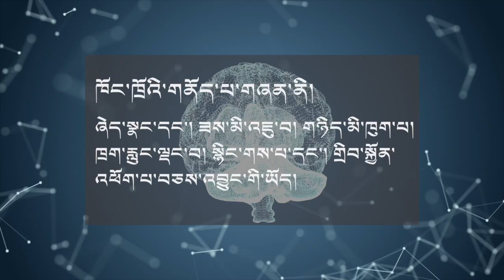སེམས་ཀྱི་ཞི་བདེ་འཚོལ་བ།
ང་ཚོ་འགྲོ་བ་མི་རྣམས་ཀྱིས་བདེ་སྐྱིད་འདོད་ཀྱི་ཡོད། སྤྱི་ནོར་༸གོང་ས་༸སྐྱབས་མགོན་ཆེན་པོ་མཆོག་གིས་བདེ་སྐྱིད་སྐྲུན་པར་སེམས་ཀྱི་ཞི་བདེ་སྒྲུབ་དགོས་པ་གསུང་བཞིན་ཡོད་པ་དང་། བརྙན་ཐུང་འདིའི་ནང་༸གོང་ས་མཆོག་གིས་ཉོན་མོངས་ཀྱིས་སེམས་ཀྱི་ཞི་བདེ་ཚུལ་ཇི་ལྟར་དཀྲུགས་བཞིན་པ་དང་། ཉོན་མོངས་སྤོང་བའི་ཐབས་ལམ་ཇི་ཡིན་སྐོར་བཀའ་སློབ་སྙིང་བསྡུས་གནང་ཡོད།